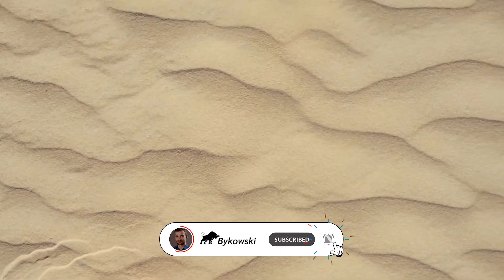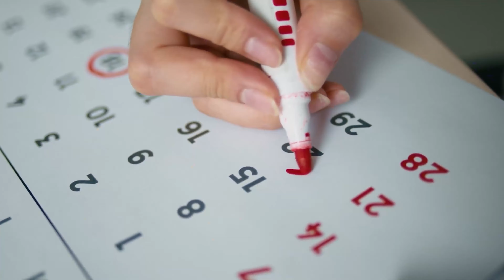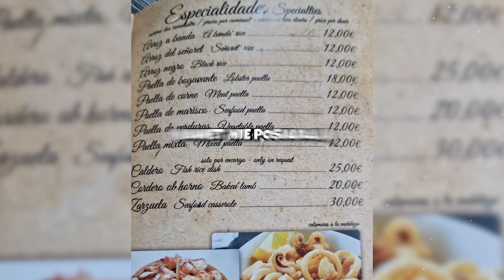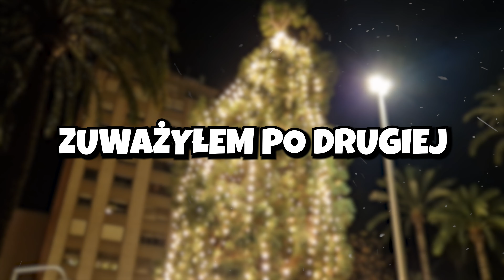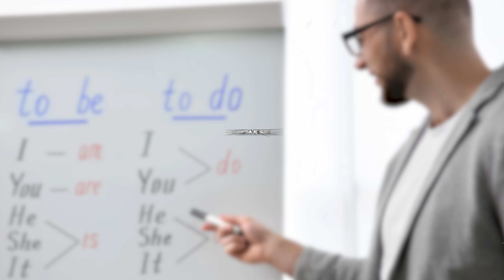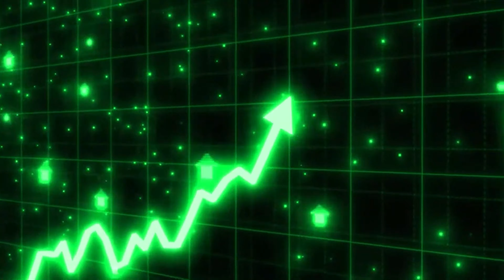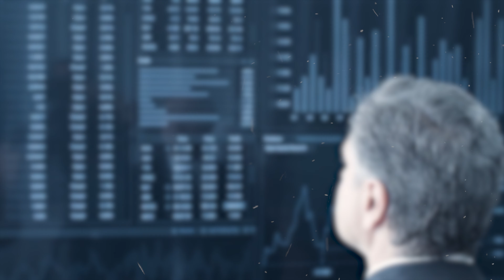Cała Prawda o Życiu w Hiszpanii - Rzeczy, o Których Nie Mówi Się Głośno! 😬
Odkryj ze mną Hiszpanię, jakiej nie znasz! Rzucam światło na codzienne życie w Hiszpanii, pokazując jego mniej znane, ale równie fascynujące aspekty. Zabiorę Cię na podróż poza turystyczne broszury, pokazując rzeczywistość, o której Cię nie ostrzegali. Od prawdziwych plaż, przez życie miejskie, aż po lokalne festiwale i kulturalne zaskoczenia - ze mną zobaczysz wszystkie oblicza Hiszpanii. Nie przegap tego unikalnego spojrzenia na kraj słońca, pasji i tajemnic!